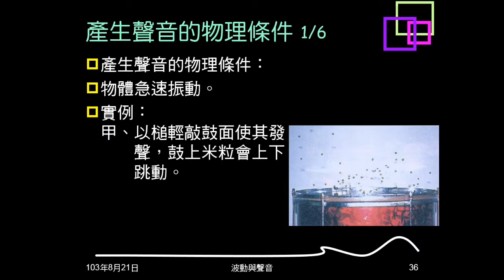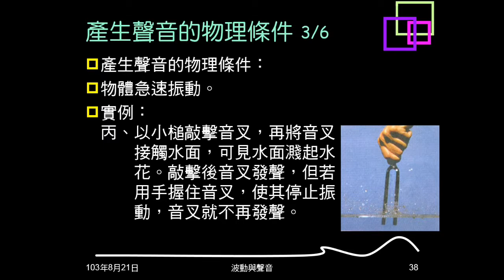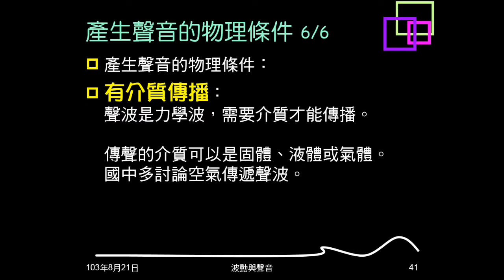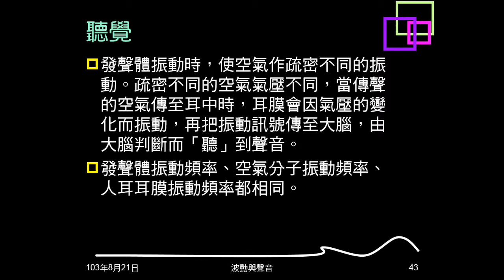103學年複習聲音01：產生聲音條件、空氣傳聲、聽覺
說明產生聲音的物理條件，空氣傳聲是縱波。簡介聽覺的形成。